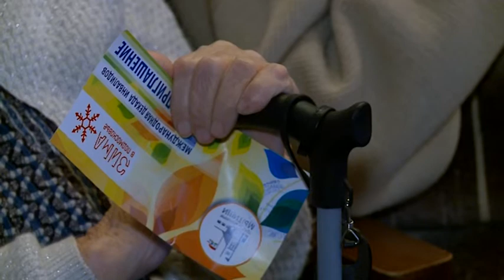(12+) Международный день инвалидов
В городском округе дан старт декаде инвалидов. Она приурочена к Международному дню людей с ограниченными возможностями здоровья. Традиционно в начале декабря проходит ряд мероприятий развлекательной и познавательной направленности, которые помогают привлечь внимание к проблемам людей с нарушениями слуха, зрения, опорно-двигательного аппарата. Накануне во Дворце культуры «Яуза» состоялся праздничный концерт.